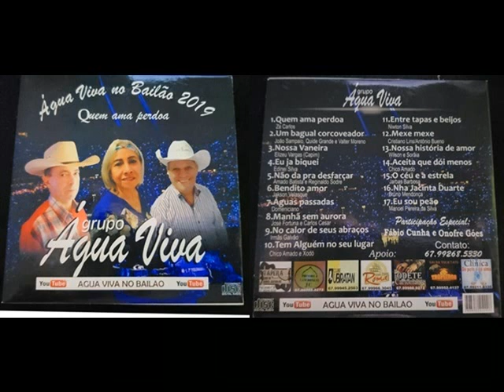Grupo Água Viva no Bailão 2019 - Quem ama perdoa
Quem ama perdoa